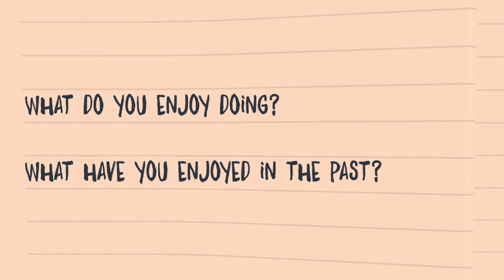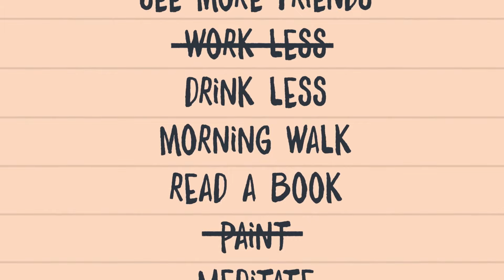Self-Care Planning: Working Towards Wellbeing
Enjoy the video? We would love your feedback!

Developing a self-care plan takes a little time and effort but it’s worth doing. These strategies are an important part of that plan. Stress tends to make all of us forget how to look after ourselves, just when we need it most, and self-care is a necessity for everyone.

This video is part of a series designed to help health practitioners learn evidence-based skills which enhance mental wellbeing and resilience. If you are a health practitioner, why not try these techniques for yourself? Once you’ve practiced these skills and experienced the benefit, we hope you will be willing and able to teach them to others. If you are not a health practitioner, please watch these videos anyway! We encourage everyone to look after their mental health and emotional wellbeing in ways that we know work.

 Download the accompanying guide for more about Self-Care Planning: